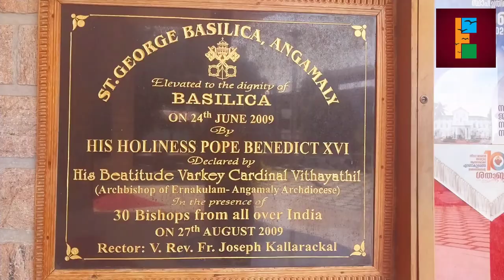St. George Basilica, Angamaly | explore and experience | travel vlog | malayalam | Sini Gopalan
St. George Basilica, Angamaly, Ernakulam Dist